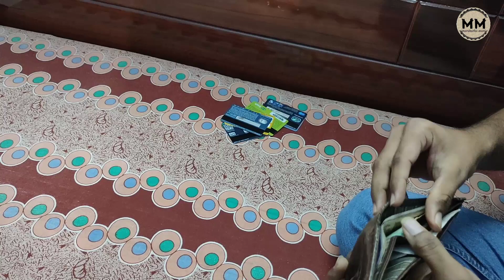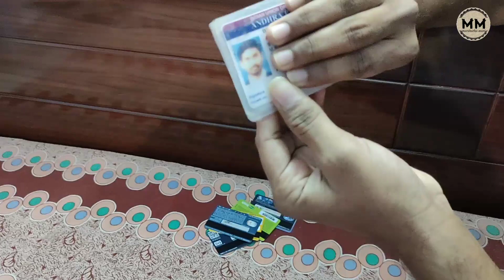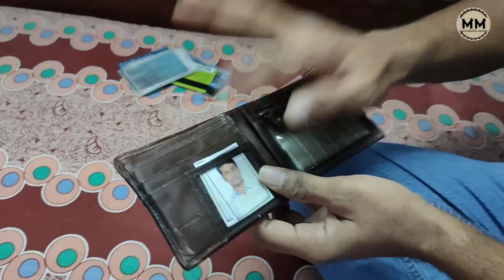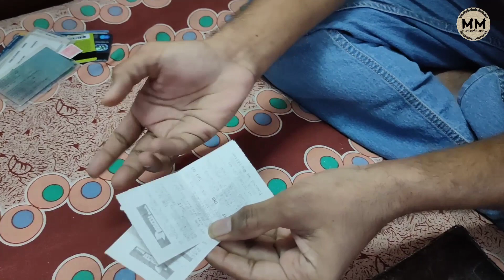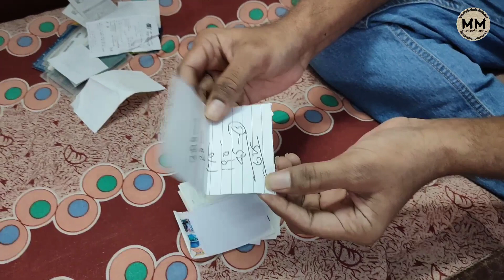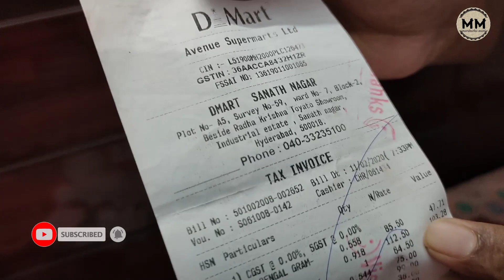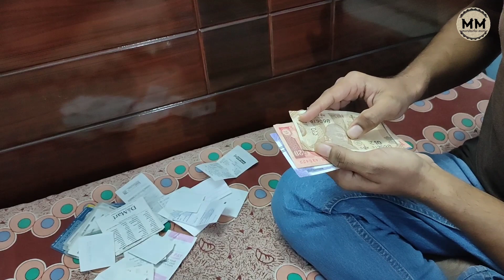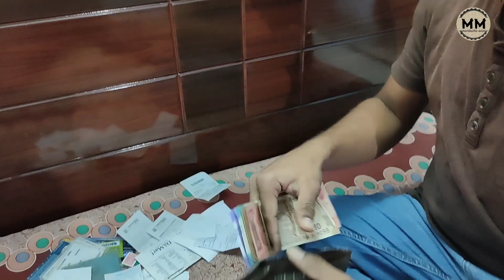Do you have dare to open your wallet | Marakathamani Telugu Vlogs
Do you have dare to open your wallet?
Hi Everyone, I am the first person in the world starting this new challenge namely "walletchallenge" as everybody is doing couplechallenge and singlechallenge in facebook. I have an idea to start this new challenge to open and show their wallet. How many of you will accept this challenge?